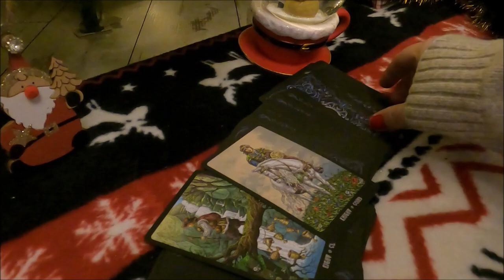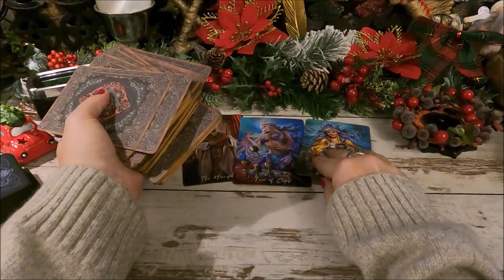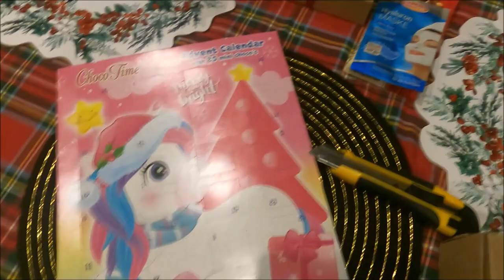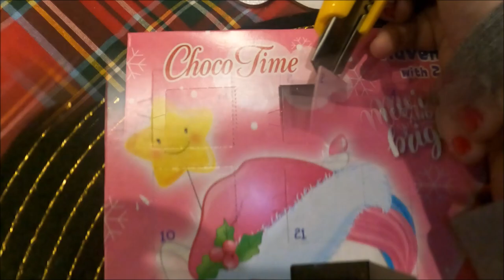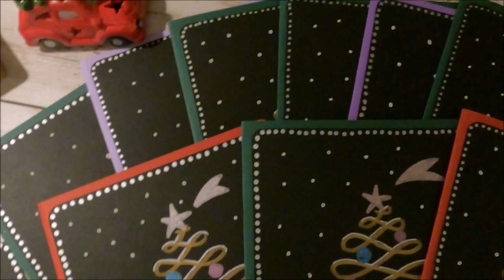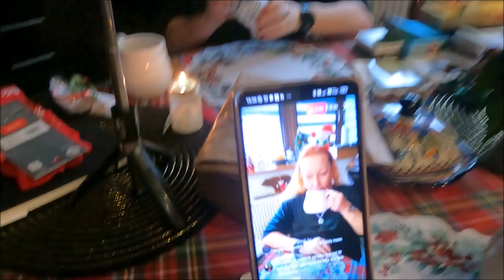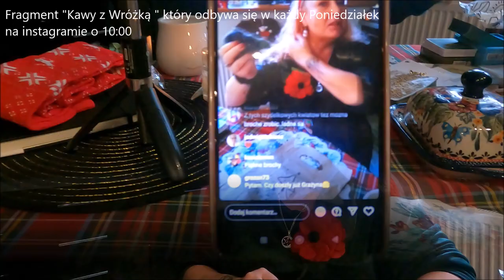4🎀🎄🎀 To był szalony dzień 😉Vlogmas 2022